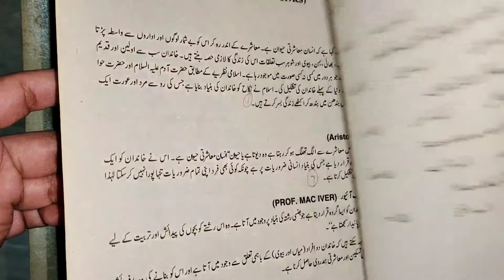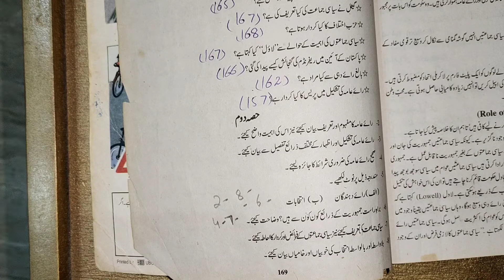11th class Civics guess paper 2022 civics guess paper 2022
11th class Civics guess paper 2022 civics guess paper 2022
civics guess paper 2022
11th class civics guess paper 2022
11th class guess paper 2022
2022 guess paper
11th class
civics guess 2022
guess civics
civics
guess 2022
11th class guess 2022
2022 guess 11th class